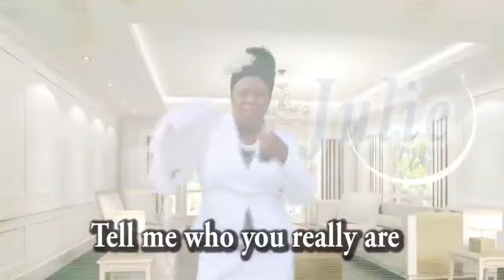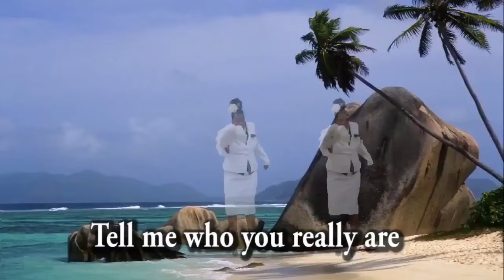Julie - Created In Dominion - Nigerian Gospel Song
A Nigerian Gospel Song By Julie